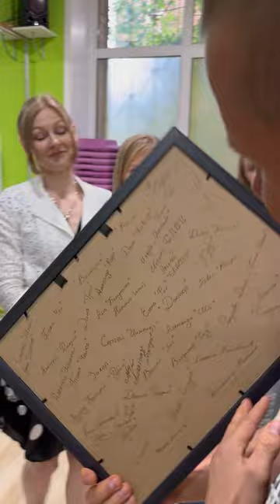МНЕ 39 ЛЕТ / ПОЗДРАВЛЕНИЕ МОЕЙ КОМАНДЫ / клуб ЯРОПОЛК / ШАДРИКОВ ИЛЬЯ, 22.07.2023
Огромное спасибо моей команде за вчерашний праздник.
Знаю, что многие не смогли приехать.

Еще раз благодарю всех-всех, кто меня вчера поздравил и сделал моей день не забываемым.
Таких слов благодарности от близких мне людей и знакомых из разных уголков России я никогда не получал!
Это лучший ДР за 39 лет.
От подарков я вообще в шоке!
Всех обнял!
3. Мой канал в РУТУБ